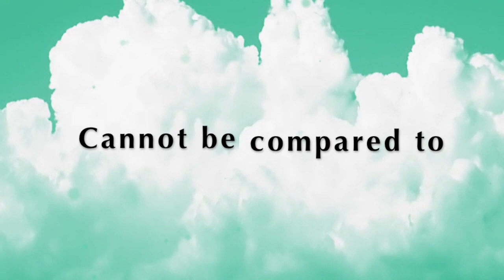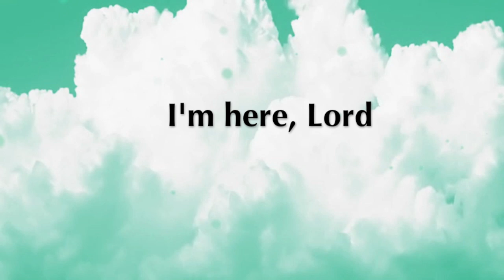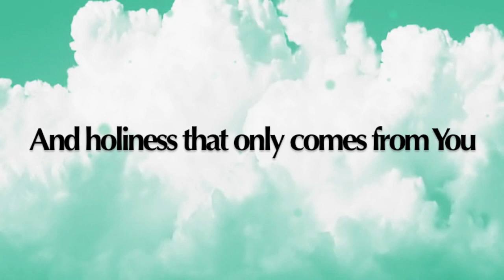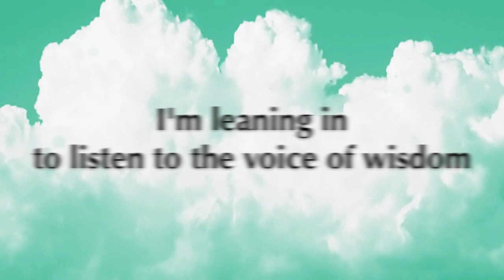Leaning In by Gwen Smith {Lyric Video}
"Leaning In" is featured on Gwen Smith's CD, "UNCLUTTERED."

LEANING IN
Gwen Smith / Sue Smith
Proverbs 3:13-15

The sparkle of rubies
The shimmer of gold
Cannot be compared to
The beauty that understanding holds
So, speak, Lord
Speak, Lord

I’m leaning in
I’m leaning in
I’m leaning in to listen to the voice of wisdom

It’s Your tender whisper
The treasure You speak
That brings me to stillness
I cling to the words You say to me
I’m here, Lord
Here Lord

Guide me with your goodness
Change my life with truth
And holiness that only comes from You
Speak Lord
Speak Lord

© 2010 Universal Music-Brentwood Benson Publishing (ASCAP) / Audio 31 Music (ASCAP) All rights for the world on behalf of Audio 31 Music administered by Universal Music – Brentwood Benson Publishing / Sunday Best Music (ASCAP) (Administered by Sunday Best Music, P.O. Box 2553, Hendersonville, TN 37077) / New Spring (ASCAP) / Write About Jesus Music (ASCAP) All right for the world on behalf of Write About Jesus Music administered by New Spring. Used by permission.